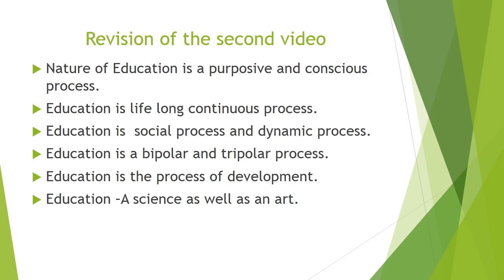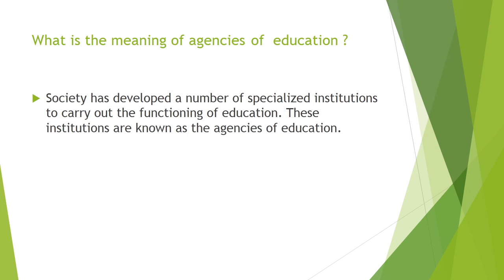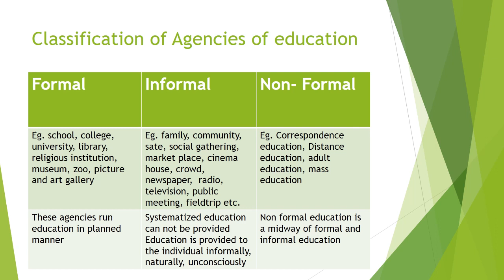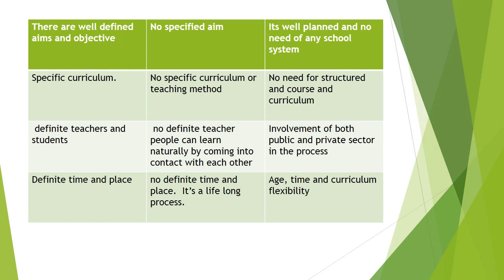agencies of education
comparative study of formal , informal, non formal